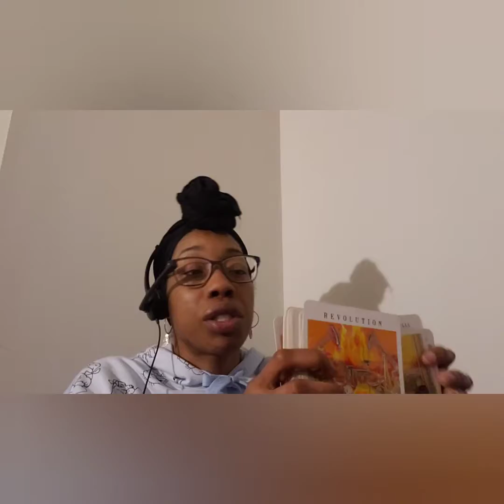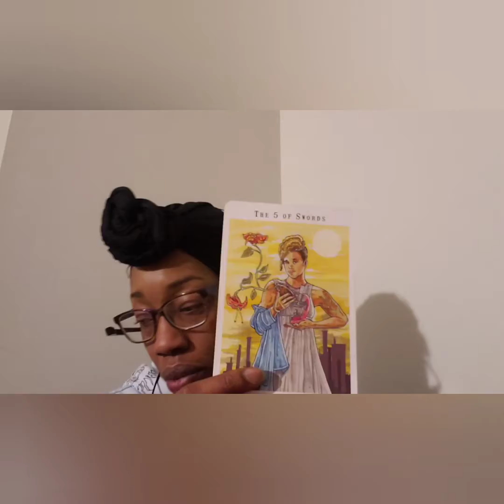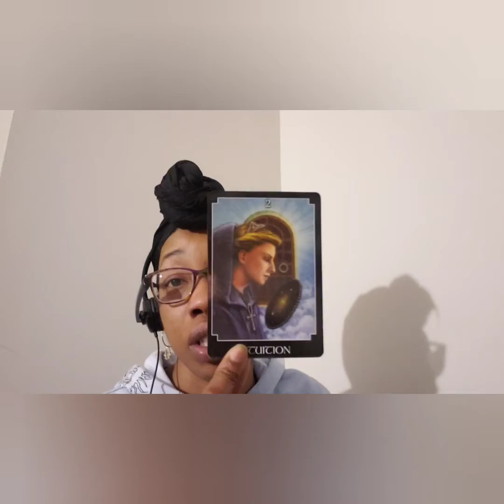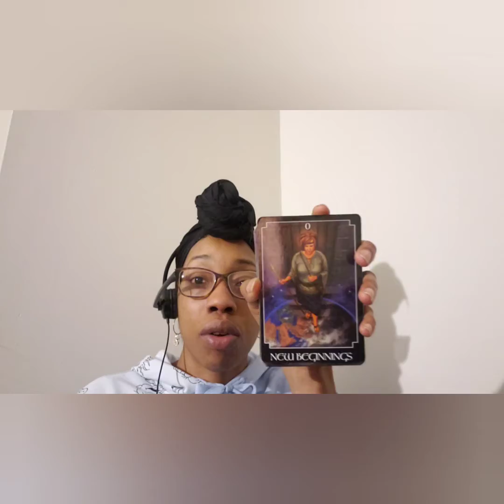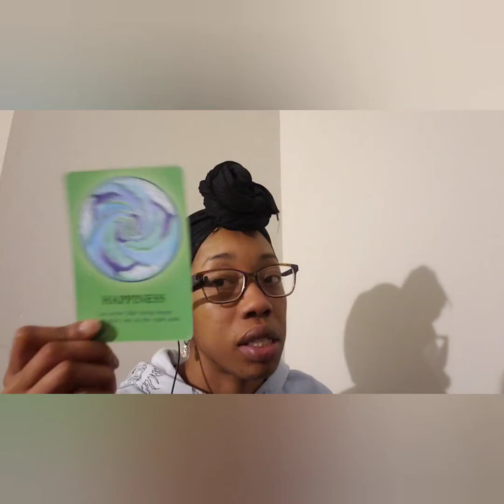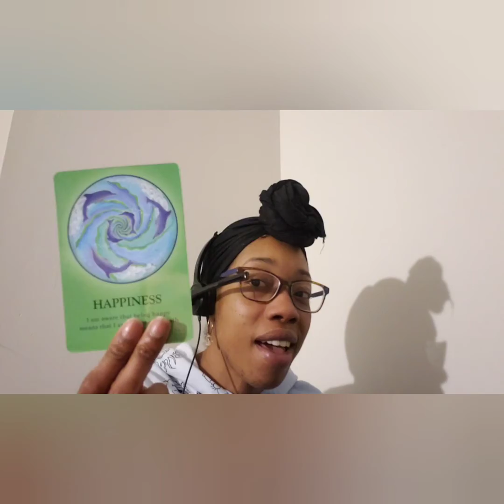TAURUS ♉ They Mean Well, Path To Happiness - March 22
General Message

Personals CLOSED